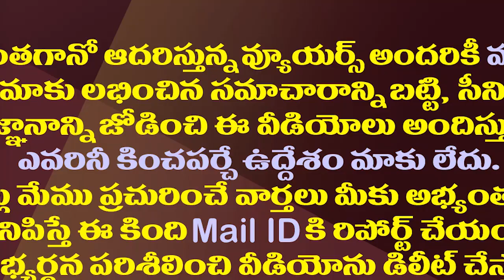జేసీ బ్రదర్స్ కు ఊహించని సపోర్ట్..చంద్రబాబు షాక్ రెడీ! | Unexpected Leader's Support to JC Brothers